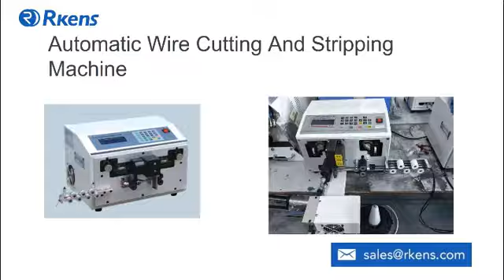Pneumatic Wire Stripper，Wire Stripping Machine Supplier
We manufacture all types of Wire Stripping Machine , High quality & low price! Provides Automatic Wire Cutting and stripping machine, wire stripping machine, crimping machine, wire twisting machine, cable binding machine,etc.